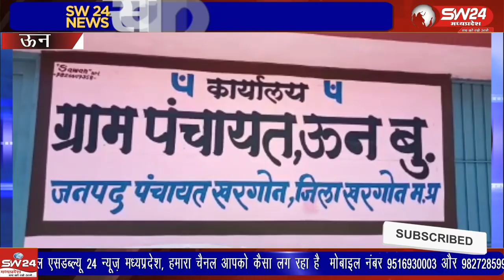ऊन में मुख्यमंत्री जन सेवा शिविर का आयोजन किया गया इस दौरान अधिकारियों द्वारा लोगो की समस्याओं को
शनिवार को ऊन में मुख्यमंत्री जन सेवा शिविर का आयोजन किया गया इस दौरान अधिकारियों द्वारा लोगो की समस्याओं को सुना गया।